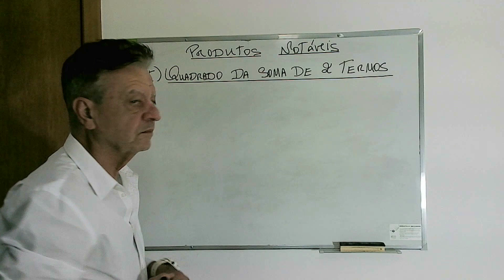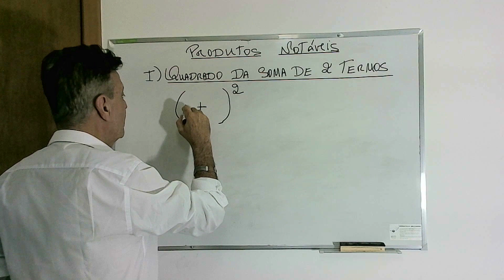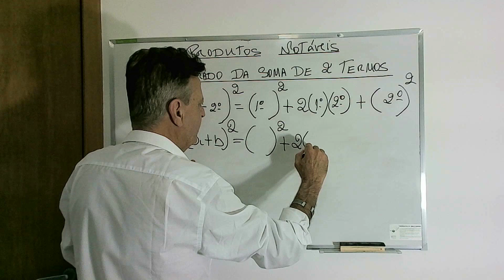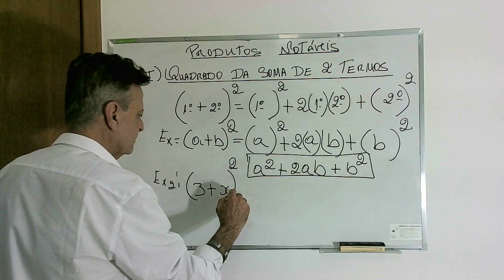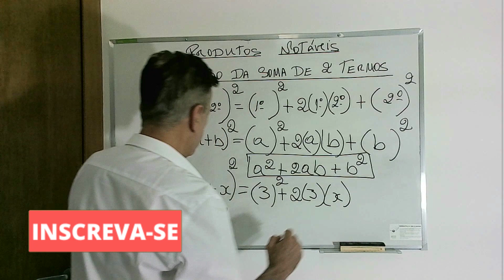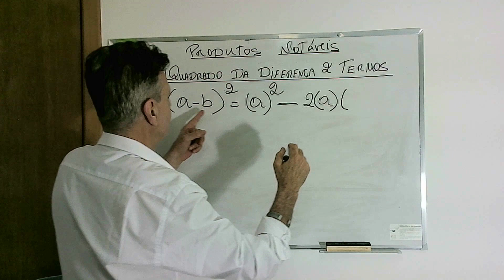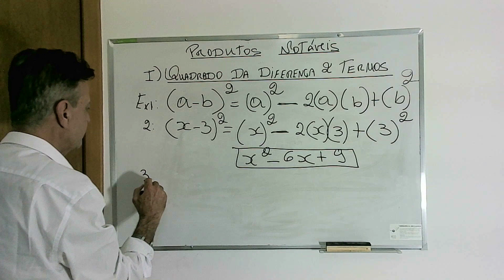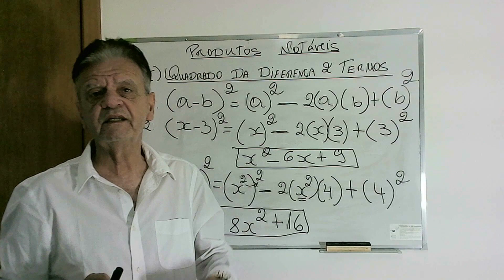PRODUTOS NOTÁVEIS , QUADRADO DA SOMA DE 2 TERMOS, QUADRADO DA DIFERENÇA DE 2 TERMOS.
PRODUTOS NOTÁVEIS, QUADRADO DA SOMA DE 2 TERMOS E QUADRADO DA DIFERENÇA DE 2 TERMOS.